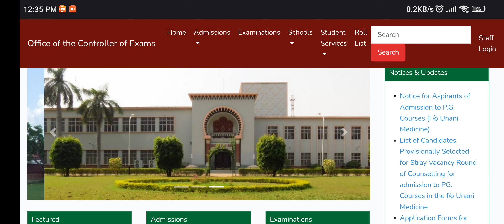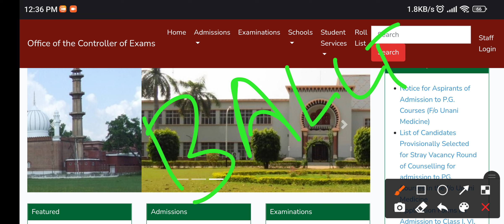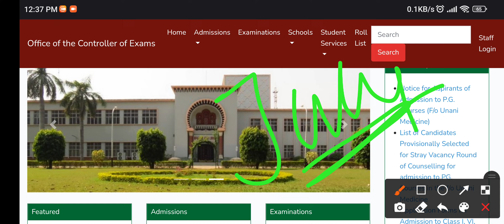AMU BALLB ENTRANCE FORM 2022 TENTATIVE DATE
AMU BALLB ENTRANCE FORM 2022 TENTATIVE DATE || AMU BALLB FORM
Aligarh Muslim University update
AMU BALLB ADMISSION 2022
AMU BALLB ADMISSION PROCESS
ALIGARH MUSLIM UNIVERSITY BA LLB ADMISSION UPDATE
AMU BALLB FORM KAB AYEGI
AMU BALLB ADMISSION DATE
AMU CUET ADMISSION UDPATE
AMU CUET